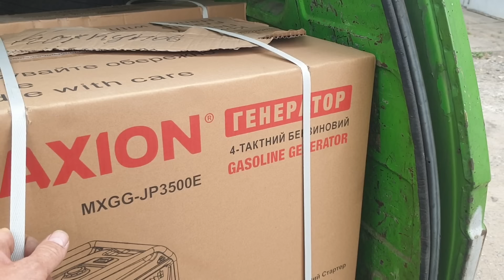Нива на финишной прямой и скоро поедет на OFFROAD, а Range Rover не поедет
Нива на финишной прямой ремонт и тюниг был долгий и мучительный хотя это того стоило и она скоро поедет на OFFROAD, а Range Rover не поедет

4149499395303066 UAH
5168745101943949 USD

BTCK-ERC20 0xcfecdc1c6516dc616544a435aea5c9b0da09c7df